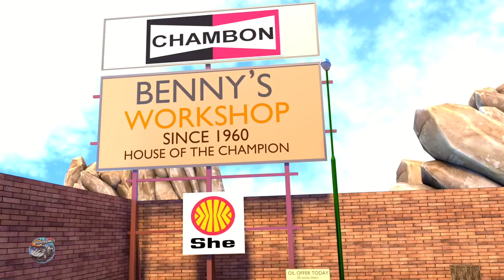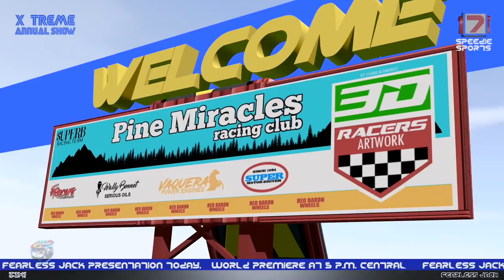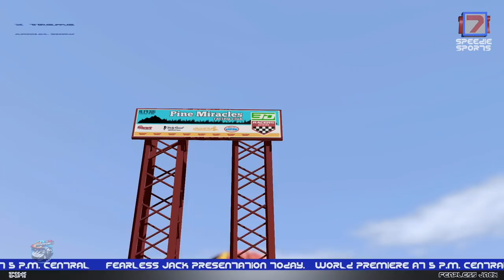Itsy Bitsy Spider | Nursery Rhymes for Kids - Speedies Car Cartoons